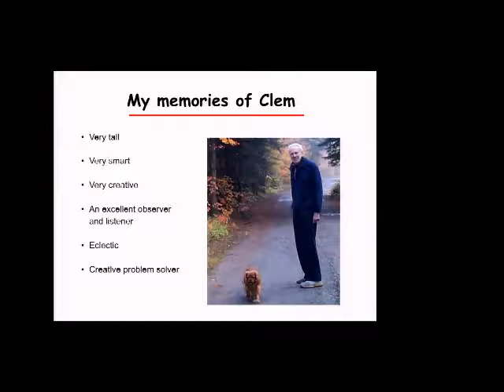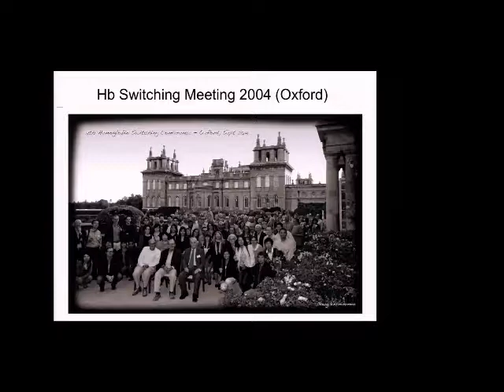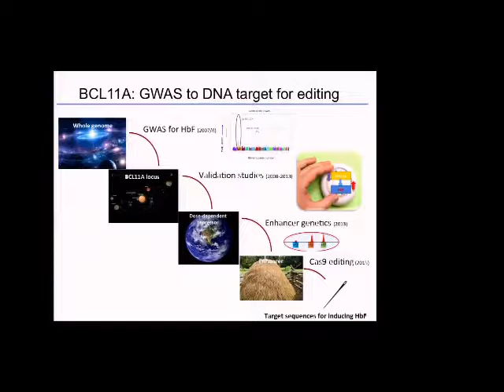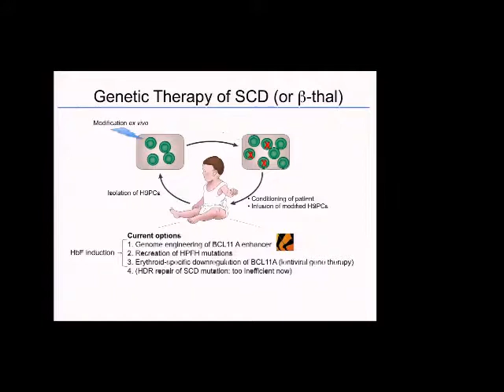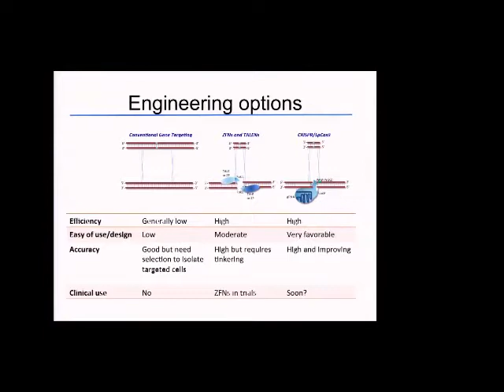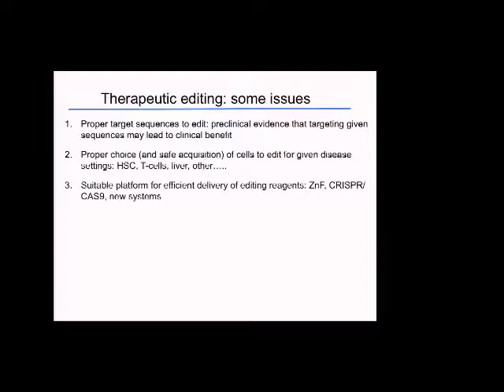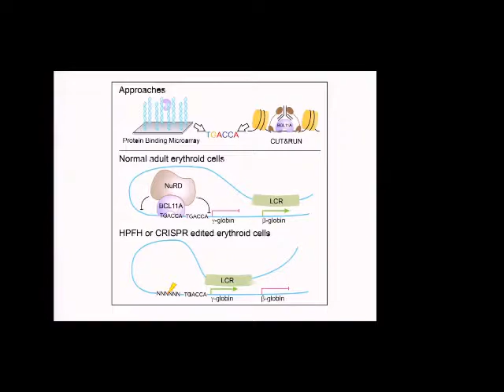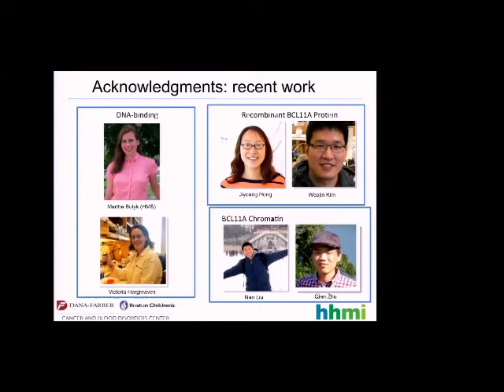Current approaches to genetic cure of hemoglobin disorders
Department of Medicine Grand Rounds presentation by Dr. Stuart H. Orkin, MD; David G. Nathan Professor of Pediatrics, Harvard Medical School; Associate Physician, Dept. of Pediatric Oncology, Dana-Farber Cancer Institute; Harvard University